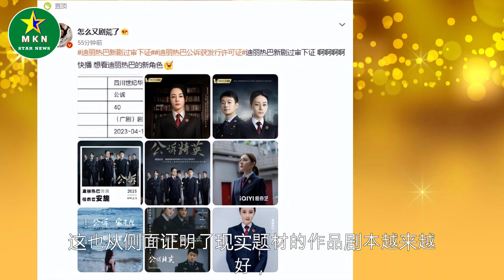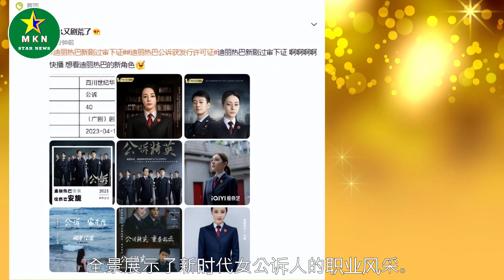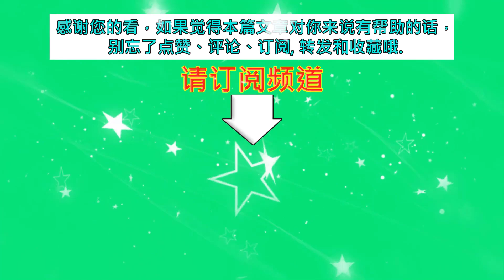迪丽热巴《公诉》已过审下证！五月有望上线，新剧人设又美又飒！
迪丽热巴《公诉》已过审下证！五月有望上线，新剧人设又美又飒！| MKN Star News.